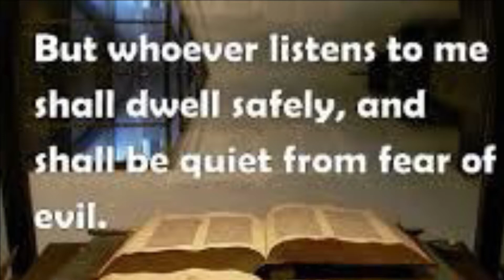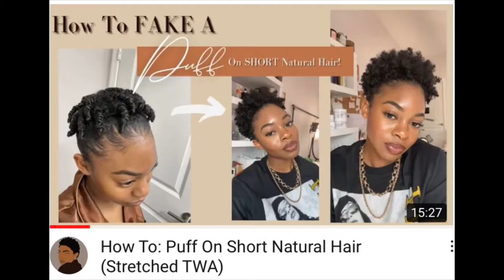How to fake a high puff and edges on short natural hair (twa)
Hey braces Royalties, welcome back to part 2 of my 2021 skin and hair routine. I'm super excited for today's video as I show you guys how I managed to fake a high puff on my twa as well as fake like I have some edges on my think peek a boo edges!!!  The tools I use to accomplish this look are: